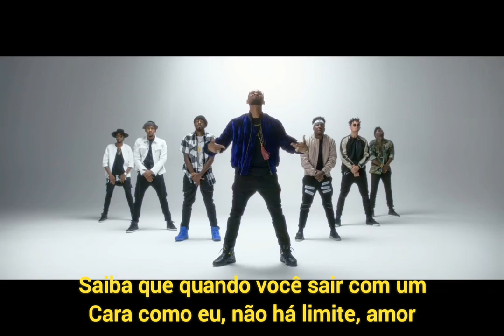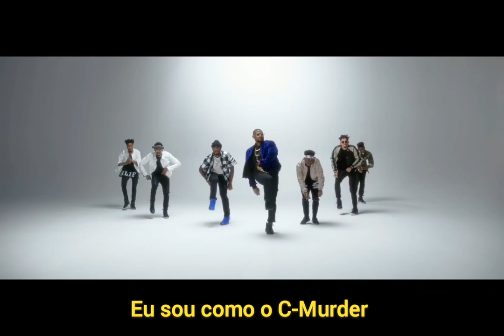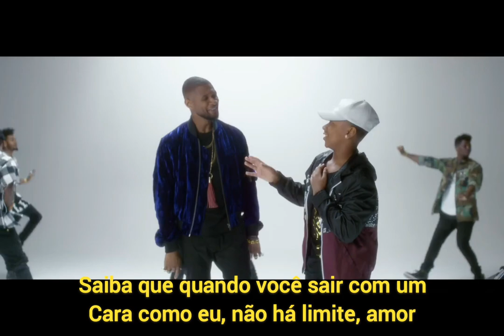Usher feat Young Thug - No Limit (Legendado/Tradução)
(Lyrics) Usher - No Limit

Yeah, yeah (Usher Raymond)
Yeah (Thugger Thugger), yeah
Yeah

Make you say, uh, no limit
Got that Master P, no limit, baby
Give you that black card, no limit
Just know when you roll with a nigga like me
There's no limit, baby
I C Mur-Mur-Murder that, no limit, baby
Give you that ghetto D girl, no limit

You know you fine
Baby, you know that you fine
I'm just tryna make you mine
Tryna make you mine
Yeah, I'm tryna make you mine
Put a tingle in your spine

We got to vibe, we got a wave
You should ride on it
All the places I could take
You girl is limitless
So if you never been
Girl, I would just love to take you there
You don't have to worry 'bout a thing
I got it, let me show you better than

'Cause I may not know you
Just let me hold you
You be my soldier
Like you from the 'Nolia

Cards don't decline, baby, the cards don't decline
You roll with me, and we shine
Baby, we shine, yeah, lil' mama we shine
Just pick a destination
Go 'head show me you can get like everything
Show me like any car, any house
Baby, you can get like any ring
Anything
And I can knock it, knock it down
All through the night, all through the day, yeah
I knock that pussy out
Baby, you call me Sugar Ray, yeah

And you from the 'Nolia

You finer than wine
Baby girl, I ain't lying
Make my homies drop a dime
Commit a crime
Jeopardize my lifeline
Just to see your vital signs
Ain't no limit, babe, we do it larger
Ain't no limit, babe, when you a starter
MARTA outsmart the 'Rari, 'Rari
Fill the session with Bacardi Barbies

Kerosene, kerosene
Promise spin, washing machine (wishy washy)
Thin waisted primadonna
Never limit, I'm a stunner
Tinted out, them never rentals
Fuck them boys, they all beginners
I done seen and wrecked 'em
I'ma spend my night with dem

I could put karats all over you
Karats all over you
Never mind, we only poppin' shit
Man, I been getting high with these fools
And she said all her friends fake, so she solo rocking
And she a real bad, bad bitch, she ain't gotta Photoshop it